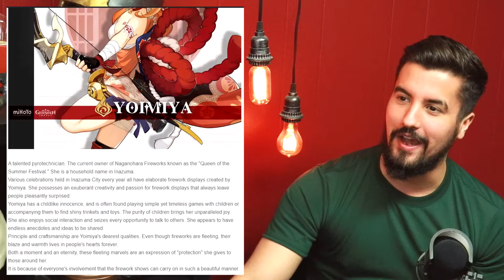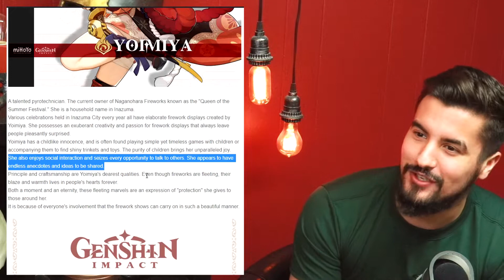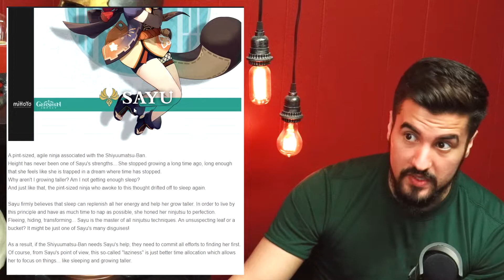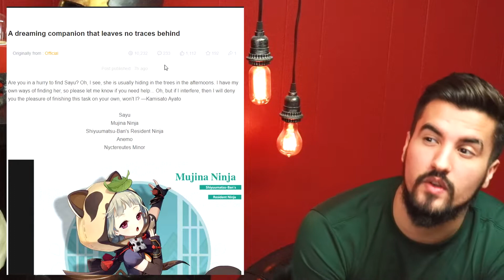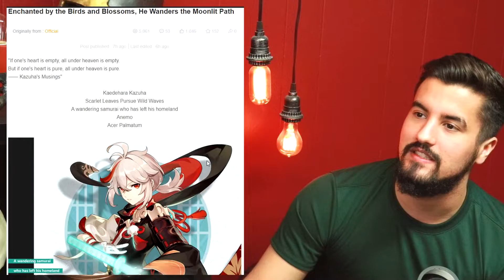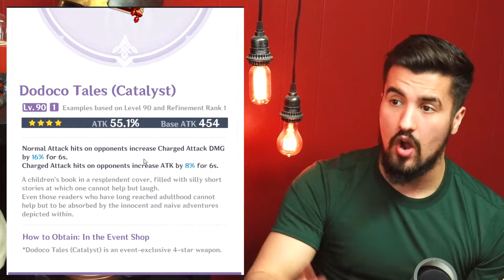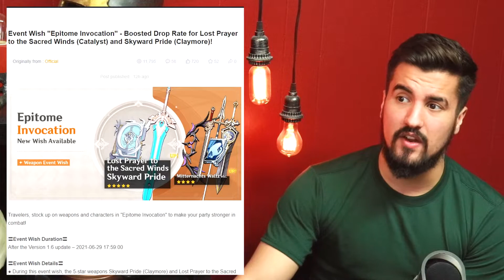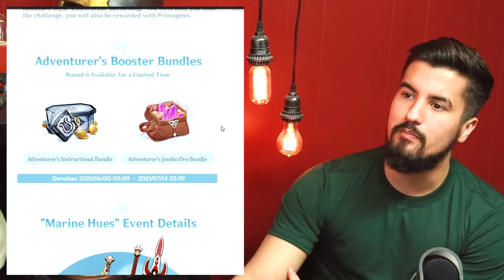NEW CHARACTERS ABILITIES SPECULATION!!! | Genshin Impact | [1.7 NEWS BREAKDOWN]